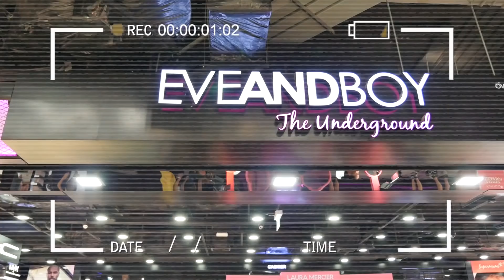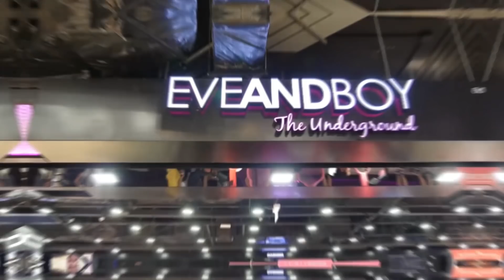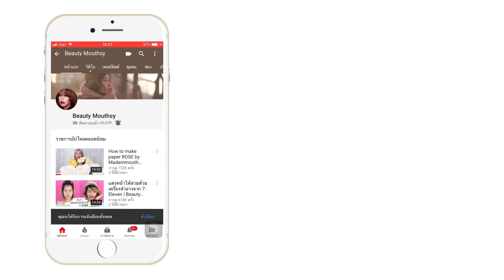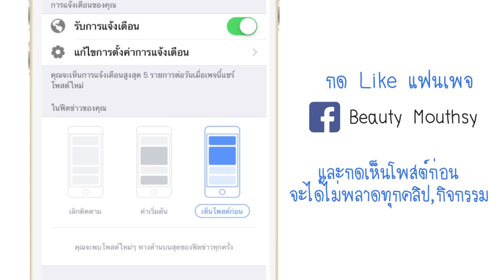Vlog พาไปอีเว้นท์ Laura Mercier ดูแลผิวกับ Domohorn พาช้อปแหล่งเสื้อผ้าดี ราคาถูก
วันหยุดแบบนี้ เจ้พาเที่ยวด้วยกันนะทุกคน คลิปนี้เจ้พาไปดูลิปสติกใหม่ของแบรนด์ Laura Mercier ที่เค้าออกมาใหม่ 30 สีแน่นๆ ต่อด้วยพาไปช้อปของถูกสุดๆที่ตลาดจตุจักคืนวันศุกร์ที่เค้าขายของกันถูกมาก! สายช้อปต้องตาลุกเป็นไฟอ่ะพูดเลย
ตามไปช้อปกับเจ้กันเด้อค่าเด้อ